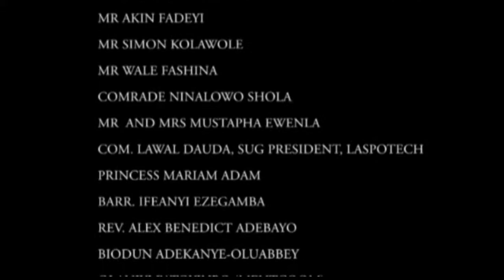UNILAG SPECIAL WITH THE V. C -PROF RAHMAN BELLO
ALL CAMPUS SHOW INTERVIEW WITH THE UNILAG VICE CHANCELLOR-PROF. RAHMAN BELLO